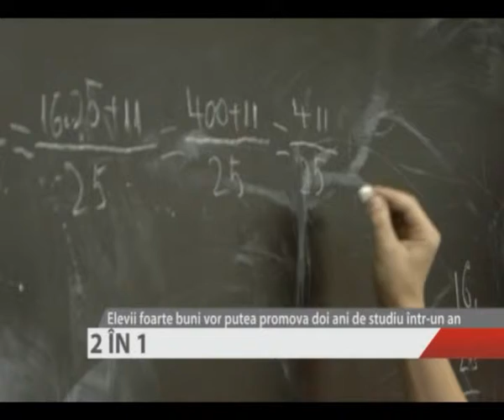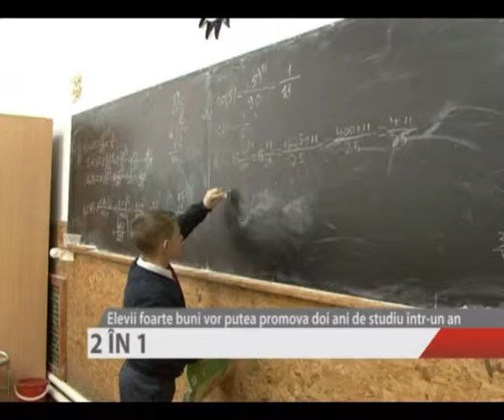2 IN 1